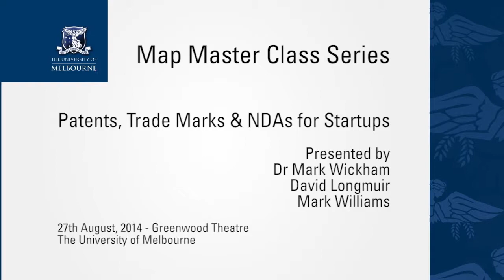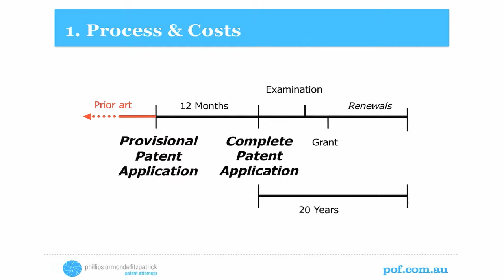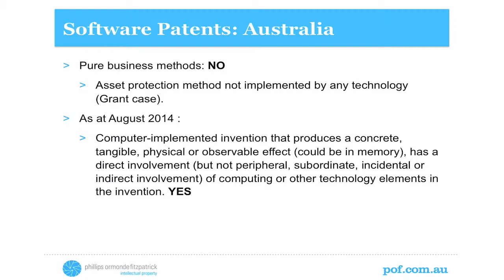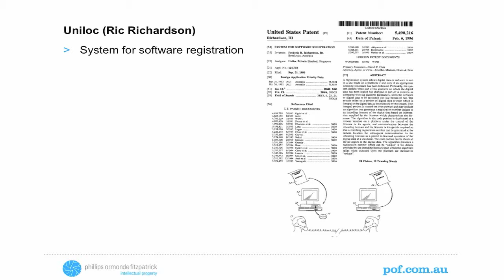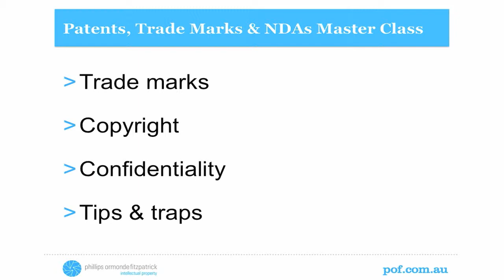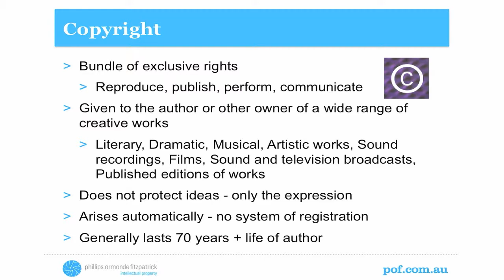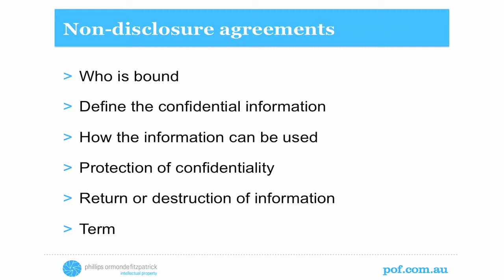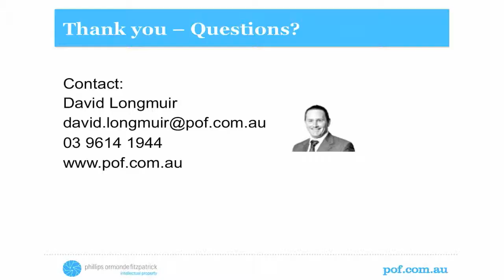Patents, Trade Marks & NDAs | MAP14 Master Class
MAP, in collaboration with leading intellectual property firm Phillips Ormonde Fitzpatrick, is pleased to invite Dr Mark Wickham, Mr David Longmuir and Mr Mark Williams to present this Master Class on Patents, Trade Marks & NDAs for Startups.

Our guest speakers will present a practical overview of the Australian patent and trade marks systems, with a focus on patents in IT.  Practical tips on the significance of Non-Disclosure Agreements (NDAs), and how to think about intellectual property rights commercially, will also be presented in the context of pitching to investors.

This Master Class is a must-attend for all startups creating proprietary intellectual property.

Topics
- Australian patent system
- Trade marks
- Software patents
- Non-disclosure agreements
- Commercial considerations in intellectual property

Sign up for the MAP newsletter to stay up to date on the latest upcoming Master Classes and events.